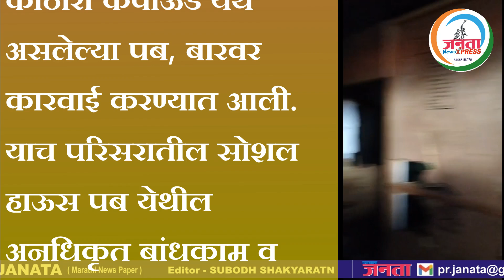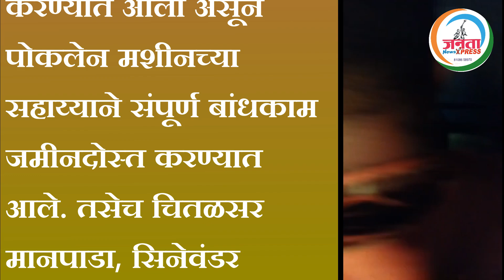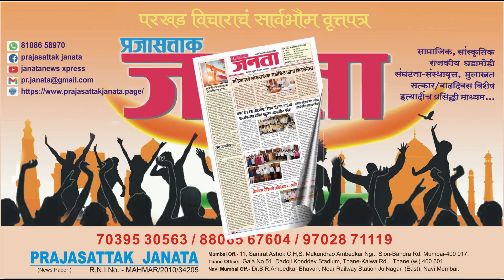TMC ची धडक कारवाई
ठाणे महापालिका आयुक्त सौरभ राव यांच्या आदेशानुसार ठाणे महापालिका क्षेत्रातील पब, बार व अंमली पदार्थ विक्री करणारी अवैध बांधकामे निष्कसित करण्याची कार्यवाही हाती घेण्यात आली आहे. या कारवाईत महापालिका कार्यक्षेत्रातील शाळा, महाविद्यालयापासून 100 मीटर अंतराच्या आत असलेल्या एकूण 31 पानटपऱ्या जप्त करण्यात आल्या तर हॉटेल, पब्ज, बार असे मिळून 8 ठिकाणी तर 9  व शेडवर कारवाई करण्यात आली.